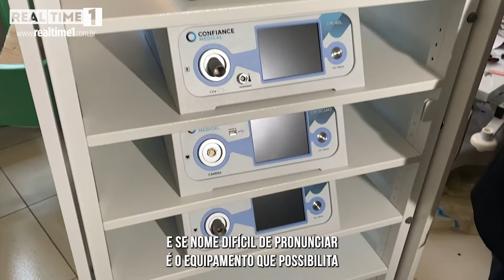Governo entrega equipamentos para cirurgias no Hospital Infantil Dr. Fajardo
A unidade de saúde recebe um novo sistema de videolaparoscopia, equipamentos que possibilitam a realização de procedimentos cirúrgicos minimamente invasivos.